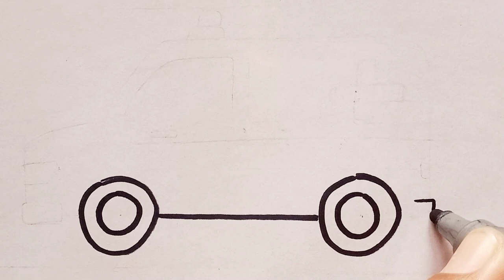Ambulance Drawing, Colouring and Painting for Toddlers & kid's | How to Draw Ambulance Drawing 🚑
drawing
ambulance drawing
drawing for kids
ambulance drawing easy
how to draw an ambulance
ambulance drawing for kids
ambulance drawing video
how to draw ambulance easy
how to draw ambulance
ambulance drawing step by step
how to draw a ambulance
ambulance drawing simple
drawing ambulance
ambulance drawing painting
drawing for beginners
easy ambulance drawing
simple ambulance drawing
ambulance drawing hard
easy step by step drawing
ambulance drawing color
vehicle drawing for kids
ambulance for children
ambulance car drawing
beautiful kids drawing
drawing lessons for kids
how to draw simple ambulance
how to draw ambulance car
drawing a ambulance
how to draw drawing tutorial art tutorial
step by step drawing easy
cara menggambar ambulans
ambulância como desenhar e colorir para crianças
como desenhar uma ambulância
ambulancia cómo dibujar y colorear para niños
ambulance how to draw and color for kids
como dibujar una ambulancia
dessin kawaii
ambulance drawing pictures
comment dessiner
como desenhar
how to draw easy
drawing and art for kids
ambulance drawing easy step by step
drawing kids and toddlers
kids color drawings
drawing step by step
draw ambulance for kids
art and drawing ideas
painting and coloring for kids and toddlers
ambulance drawing easily
how to make ambulance drawing easy step by step
ambulance drawing images
ambulance drawing colour
ambulance 🚑🚑
draw vehicle
how to draw ambulance step by step
drawing for kids easy picture
ambulance art drawing
ambulance colour drawing
ambulance drawing colour pencil
how to make ambulance drawing
ambulance easy drawing
beautiful ambulance drawing
ambulance ka drawing
ambulance colour drawing images
drawing of ambulance
ambulance drawing and colouring
coloring ambulance
ambulance drawing and coloring
how to draw an ambulance step by step
how to draw an ambulance easy
ambulance drawing for kids & toddlers
how to draw an ambulance easy step by step
painting drawing
painting for beginners
coloring book
coloring videos
drawing for beginners step by step
drawing pictures
drawingambulance
coloringforkids
easydrawing
howtodrawanambulance
paintingforkids
kidsdrawing
coloring for kids
drawing and painting training
how to draw ambulance and colour
kids step by step drawing
beautiful drawings
beautiful drawing
ambulance art
how to draw drawing
how to draw easy ambulance
how to make easy ambulance
kids ambulance video